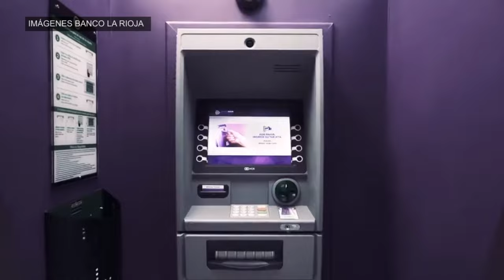¿Cómo funcionará la cuasimoneda de La Rioja?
Esta supuesta moneda en realidad son bonos que fueron aprobados por la Legislatura local y tienen como objetivo principal el pago de los aumentos salariales. "Milei pone contra las cuerdas a las provincias, con esto se busca mantener la actividad económica y el empleo", dijo a Radio Gráfica la diputada Lourdes Ortíz.

La propuesta del gobernador Ricardo Quintela implica la emisión de bonos por un valor de 15 mil millones de pesos, los cuales serán rescatados en el futuro por el mismo Estado de La Rioja.